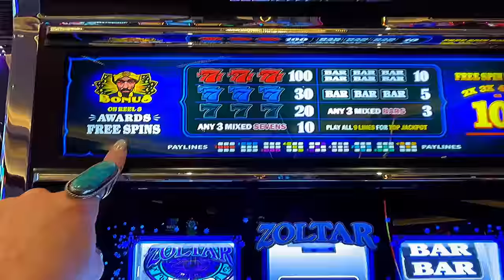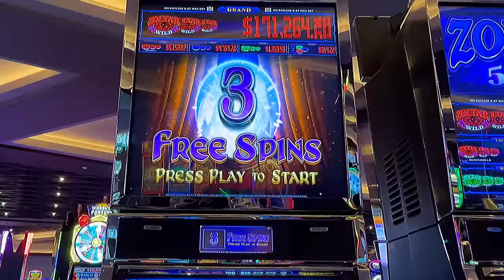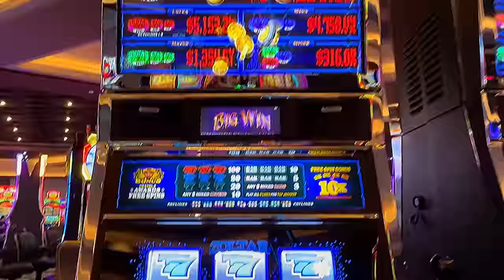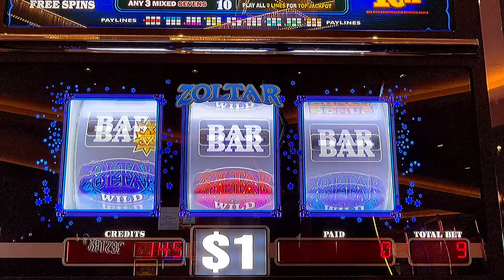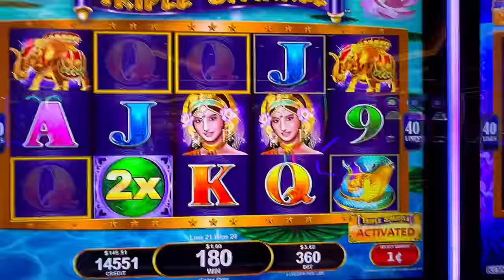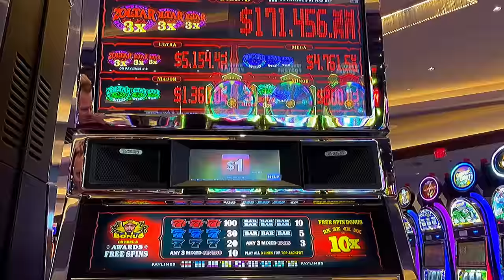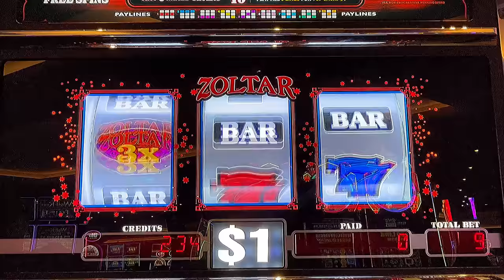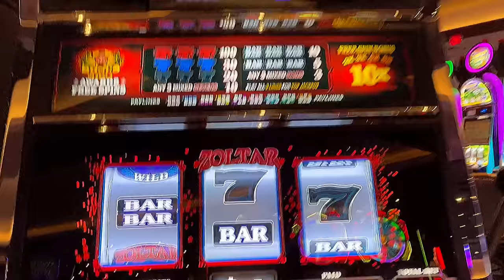Zoltar 3-ReeL Rolln & Konami!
It’s Gambling time at Choctaw Durant Casino in Oklahoma!! Red Screens and Bells!! Are the sounds of winning. Let’s Play! 🎰🍒

I’e never played the Zoltar slot machine , lets see if we can get a winning spin! Hope you enjoy this video!

Have a fantastic day and be sure to leave my video a like if you enjoy my videos and subscribe to my slot channel so you never miss a new video. I’m going to start a new weekly series $1,000.00 double or nothing ! At many new casinos! 🤩⭐️Please leave any slot game suggestions you’d like to see in my Live streams in the comments below!

➡️Please note I make all of my videos to take you along my casino travels and slot machine gaming. For entertainment vlogging purposes only. If you decide to visit a casino, always set a personal budget and play responsible!! No wins are ever guaranteed on these slot games! Be well🥰